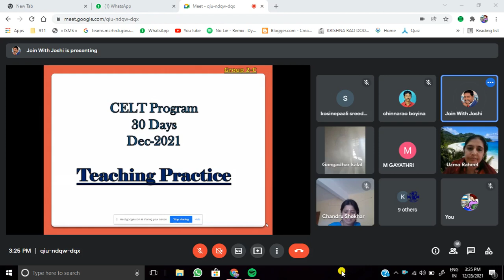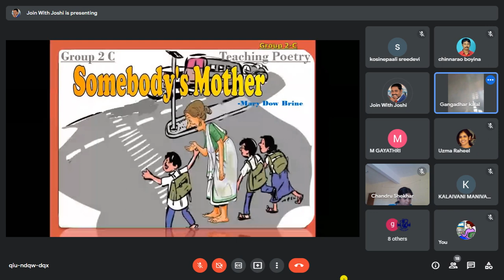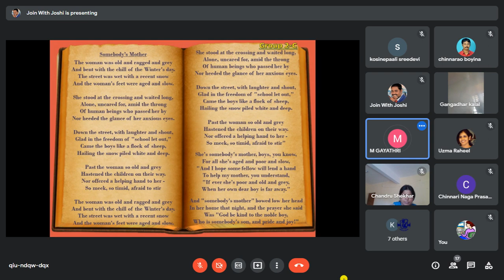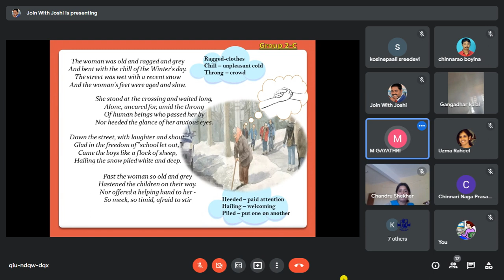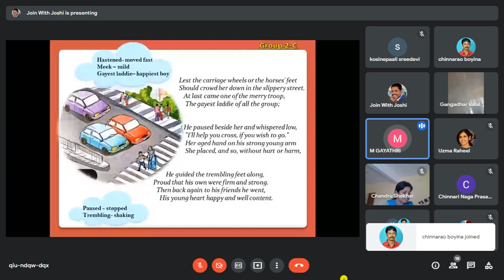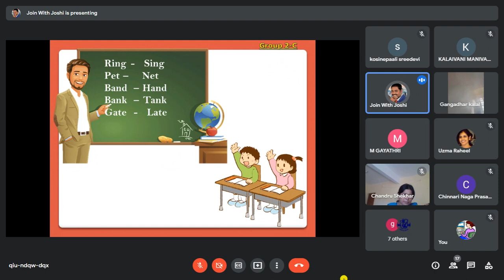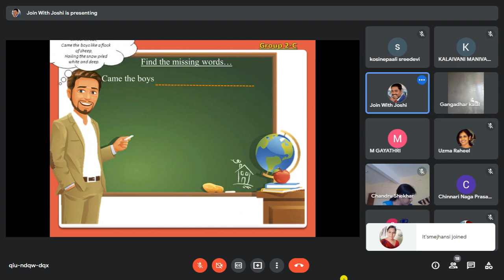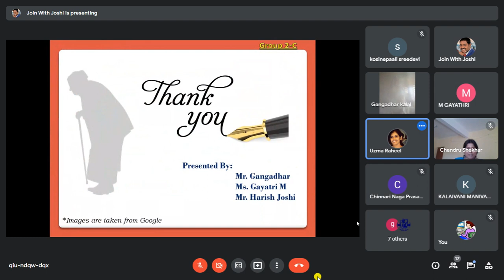CELT-Teaching Practice By Group 2C